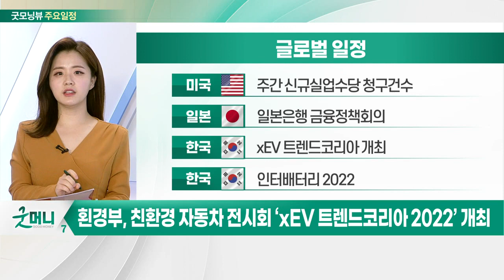美, 1월 산업 생산 1.4%↑… 한 달 만에 다시 증가세_오늘장 글로벌 일정 (20220317)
미국 : 2월 산업 생산
미국 : 페덱스 실적 발표
미국 : 2월 주택착공·건축 허가
미국 : 3월 필라델피아 연준 제조업지수

미국 : 주간 신규 실업수당 청구건수
일본 : 일본은행 금융정책회의
한국 : xEV 트렌드코리아 개최
한국 : 인터배터리 2022